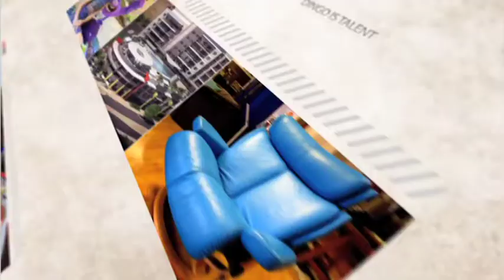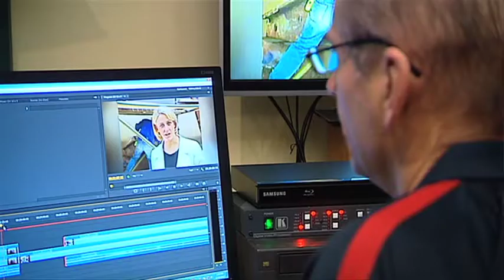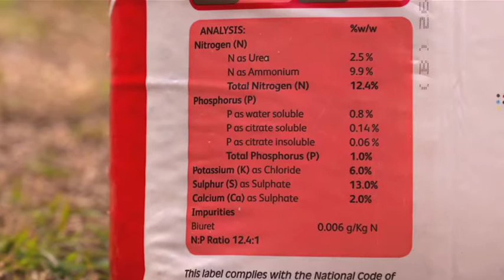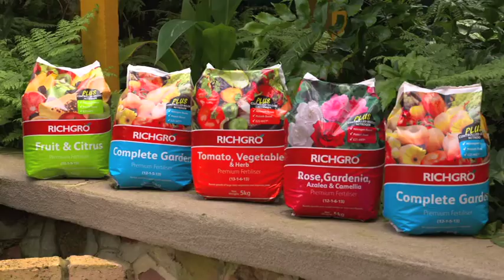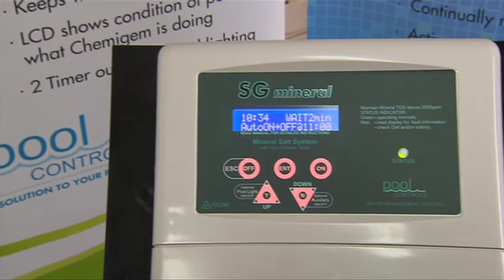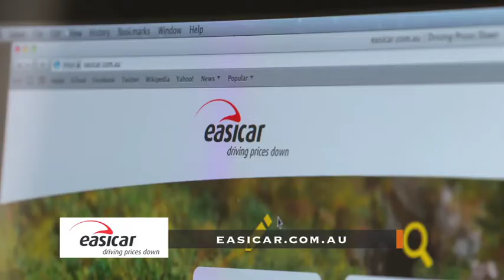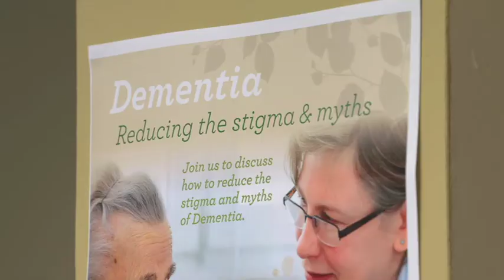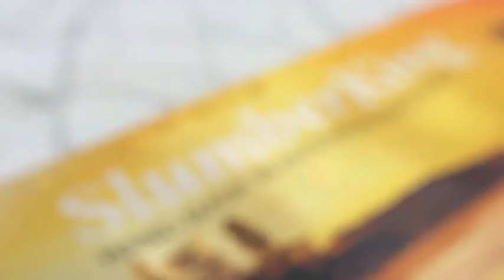HOME in WA Episode 17 529 12th September 2015